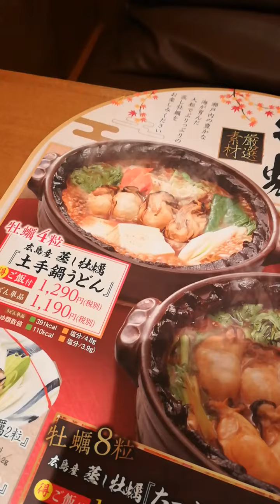【鍋】広島産蒸し牡蠣、土手鍋うどん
今話題のgotoイートキャンペーン✨

味の民芸で広島産蒸し牡蠣、土手鍋うどんを食らいました😋🍚🍴✌🎵

うどんとご飯大盛り

1000円のポイント使えてお得にいただきました🙏